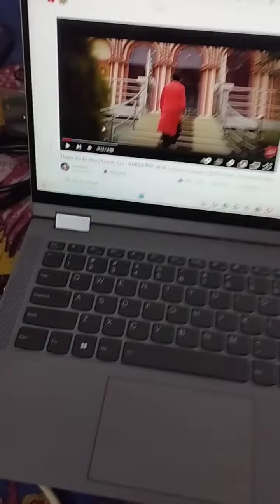5 inch subwoofer testing samcon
5 inch subwoofer testing samcon